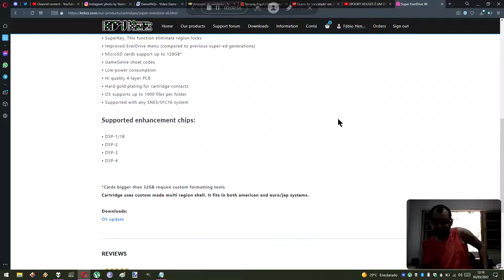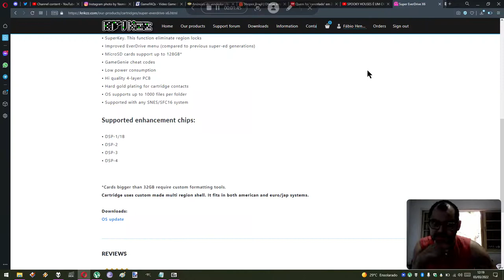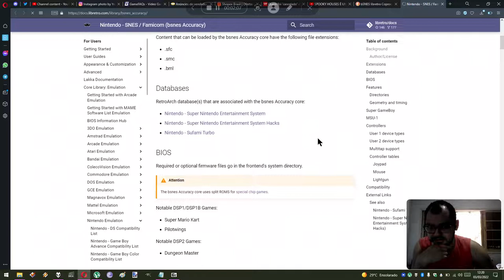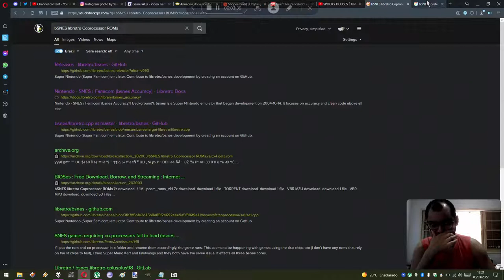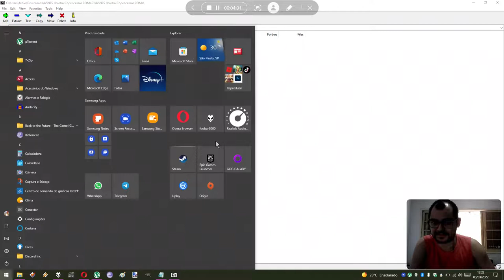TUTORIAL DO EVERDRVE ORIGINAL DO KRIKZZ X6 DE SUPER NINTENDO E NÃO DO CHINES QUE NÃO RODA MARIO KART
aqui estão os arquivos
vocês jogam tudo isso no cartão de memória mesmo, na pasta nomeada como "DSP", dentro de outra chamada "SPED"
não entendeu ? putz. assim, abre o cartão de memória e faz uma chamada SPED, que já deve estar lá pq vcs atualizaram o everdrive né ? pq são os arquivos que fazem ele funcionar e pá. daí faz uma pasta "DSP" dentro dela e joga todos os arquivos "DSP" que estão no zip ali do mega
fim.
ROMs ? procura por "no intro snes rom set" no archive . org
é o melhor
vlw flw